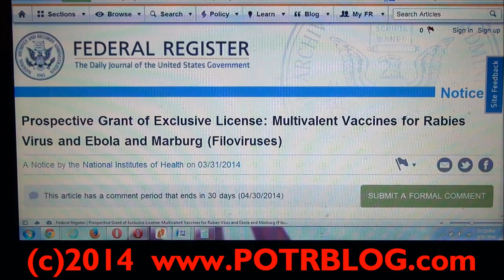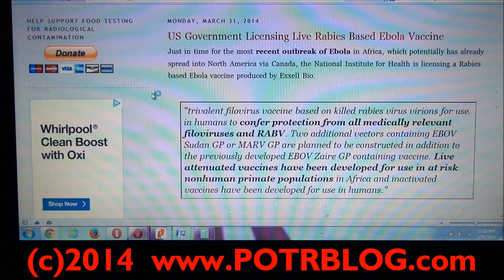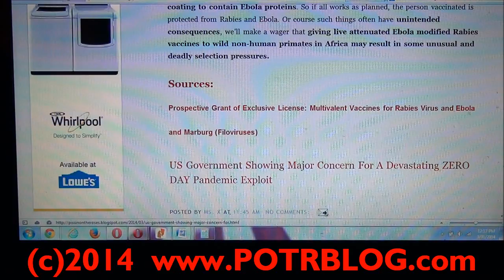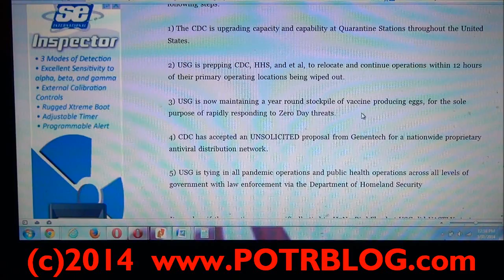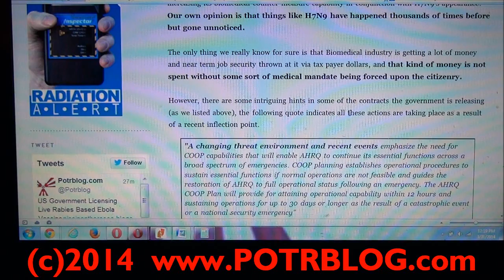US Licensing LIVE Rabies Based EBOLA Vaccine, Preps Pandemic Quarantine Stations & Injury Fund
Just in time for the most recent outbreak of Ebola in Africa, which potentially has already spread into North America via Canada, the National Institute for Health is licensing a Rabies based Ebola vaccine produced by Exxell Bio.

"trivalent filovirus vaccine based on killed rabies virus virions for use in humans to confer protection from all medically relevant filoviruses and RABV. Two additional vectors containing EBOV Sudan GP or MARV GP are planned to be constructed in addition to the previously developed EBOV Zaire GP containing vaccine. Live attenuated vaccines have been developed for use in at risk nonhuman primate populations in Africa and inactivated vaccines have been developed for use in humans."

 Basically, what they have done here is taken the Rabies virus and altered its exterior coating to contain Ebola proteins. So if all works as planned, the person vaccinated is protected from Rabies and Ebola. Or course such things often have unintended consequences, we'll make a wager that giving live attenuated Ebola modified Rabies vaccines to wild non-human primates in Africa may result in some unusual and deadly selection pressures.

 These efforts seem to tie in with recent government contracts to increase capacities at CDC Quarantine Stations located throughout the country. In similar regard, the government has also laid out its plans to reimburse people from injuries caused by governmental Pandemic actions. All these actions are tied in with a large Federal effort to mitigate the impact of a Zero Day Pandemic Exploit. (see sources below)